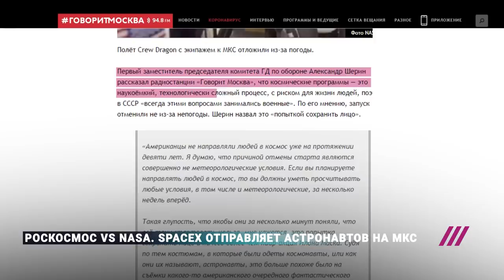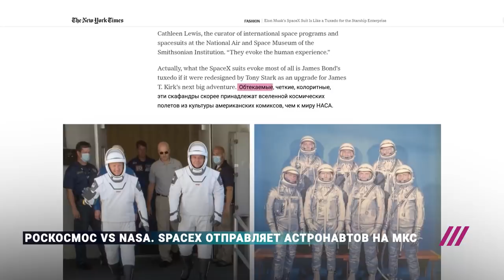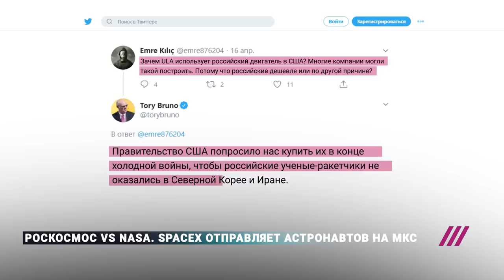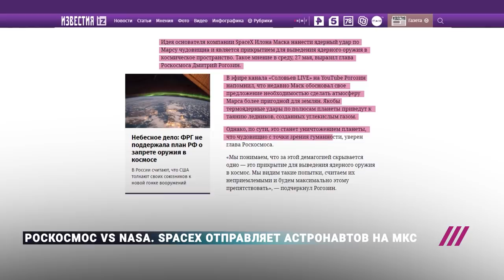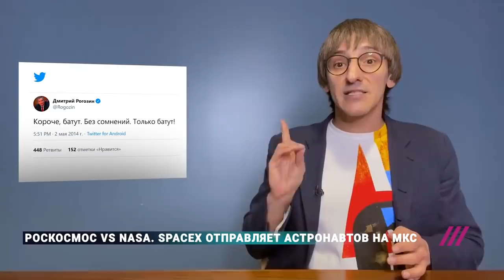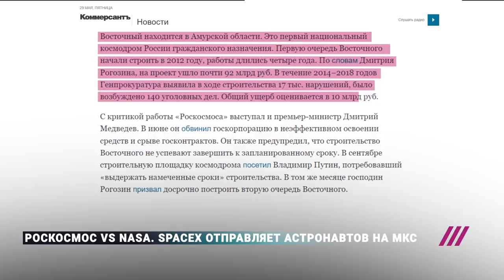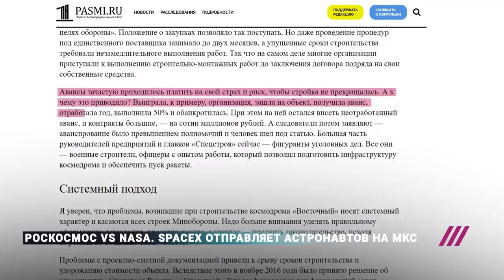Исторический старт NASA. Чем Дмитрий Рогозин ответит Илону Маску?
Михаил Фишман — о космическом конфликте между Россией и США.